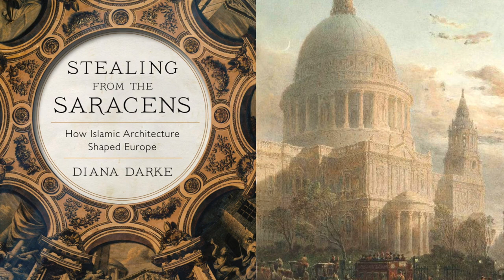Diana Darke - Christopher Wren and the 'Saracen' Style | Wren 300 Symposium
Diana says, "An exploration of Islamic influence in key European monuments can illuminate Christopher Wren's theory that "the Gothic Style should more rightly be called the Saracen Style", as evidenced by his own designs."

This session was part of the Wren 300 Symposium held at Wadham College